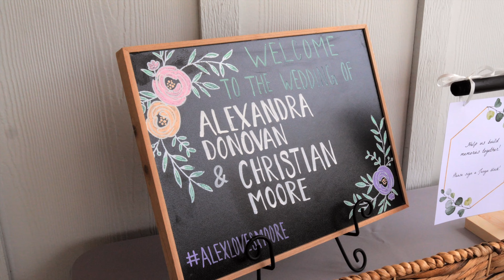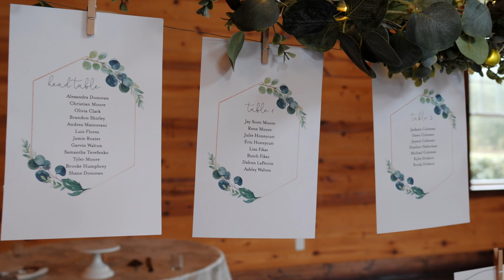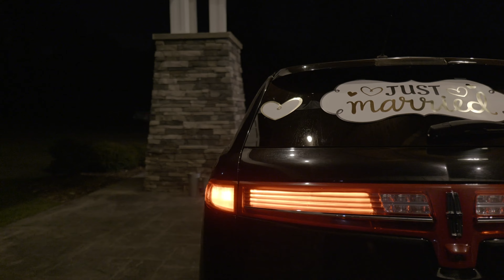Alex and Christian's Wedding Highlight Video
I am so excited to be able to share this wedding highlight video of Alex Moore and Christian Moore and for allowing Blue Road Media LLC to film and edit your beautiful wedding at The Carolina Barn.
I had a great time filming you both. Alex you and Christian and your family rolled out the carpet with kindness to co-videographer John Wyatt Dowdy of John Wyatt Dowdy Films and myself. (be sure to check him out as well)

I know God richly will bless you both and your marriage all the days you both have on this earth together as one. 🙏

We not only film and edit weddings we also film and edit videos for client's YouTube production needs, real estate, promotional videos, and drone cinematography/photos. We also can film sporting events, family reunions, fishing/hunting events, music events, trade show seminars, birthdays or any other special event you may hold where the need for filming work will be needed.

If you would like to learn more about Blue Road Media LLC and my videography services please check out my

Licensed music from Artlist
Licensed music from SoundStripe